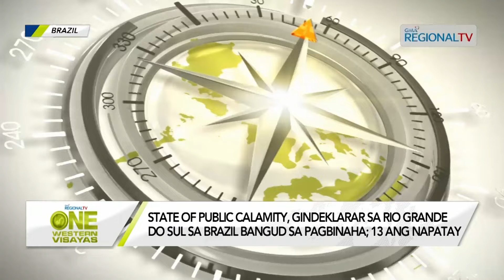One Western Visayas: State of public calamity sa Rio Grande Do Sul, Brazil bangud sa pagbinaha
State of public calamity, gindeklarar sa Rio Grande Do Sul sa Brazil bangud sa pagbinaha; 13 ang napatay.

View sang Mt. Fuji sa isa ka banwa sa Japan, gintabunan bangud sa mga salawayon nga turista.